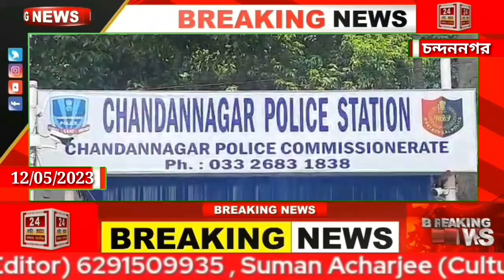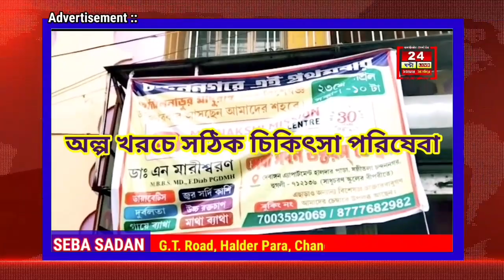চন্দননগর কলেজের সামনে সংঘর্ষের জেরে গ্রেফতার TMCP প্রাক্তন সভাপতি ।